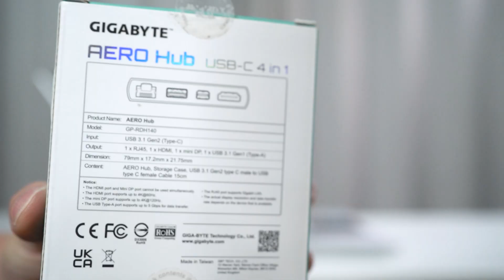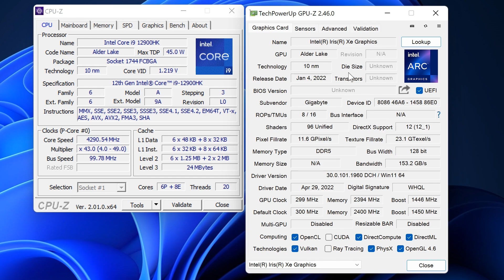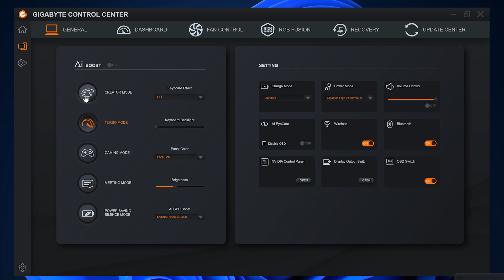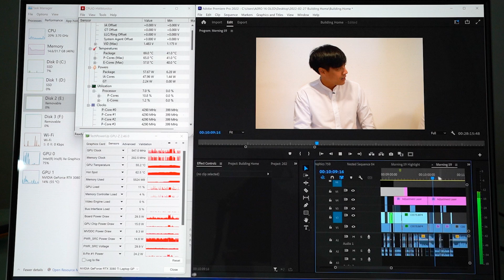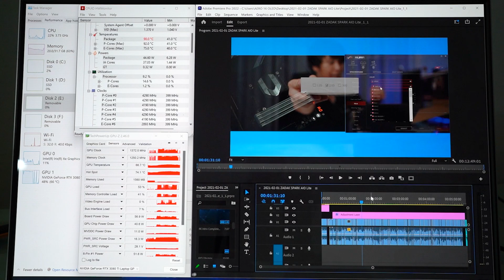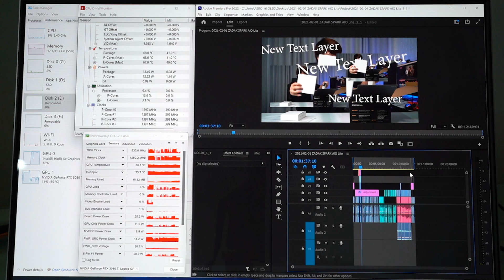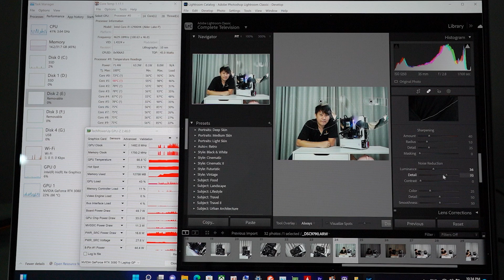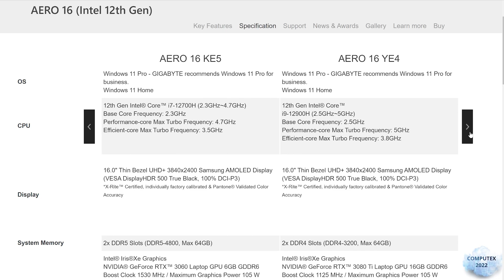โน๊ตบุ๊คโคตรแรง GIGABYTE AERO 16 YE5 i9-12900HK+RTX3080Ti จอ 4K AMOLED Display จัดต่อวีดีโอ 4K ลื่น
นี่คือ Notebool รุ่นหนึ่งที่แรงที่สุดที่ผมได้เคยลองมา หน้าจอขนาด 16 นิ้ว ความละเอียด 4K (3840x2400) Samsung AMOLED Display (VESA DisplayHDR 500 True Black, 100% DCI-P3)

และมาพร้อมกับสเปคที่จัดเต็มมาก ๆ
CPU : Intel Core i9-12900HK
VGA :  NVIDIA® GeForce RTX™ 3080 Ti Laptop GPU 16GB GDDR6
Memory : DDR5 32GB/4800
M.2 SSD : 3TB

สำหรับการใช้งานจริง ๆ กับความแรงแบบนี้หลายคนมีความกังวลเรื่องความร้อน ตัวผมเองก็เช่นกัน เพราะฉะนั้นคลิปนี้เราจะมาทดสอบการทำงาน และเล่นเกมกันยาว ๆ ให้ดูเลยว่าสามารถควบคุมความร้อนได้ดีแค่ไหน สำหรับสเปคแรง ๆ แบบนี้

00:00 เกริ่นนำ
01:00 ดูดีไซน์รอบ ๆ เครื่อง
07:22 รายละเอียดสเปค
10:12 รายละเอียดหน้าจอ
10:58 SSD
11:38 GIGABYTE Control Center
14:03 ตัดต่อวีดีโอ 1080p ด้วยโปรแกรม ADOBE Premiere Pro CC2022
19:29 ตัดต่อวีดีโอ 4K ด้วยโปรแกรม ADOBE Premiere Pro CC2022
24:18 ตกแต่งภาพด้วยโปรแกรม ADOBE Lightroom Classic
26:17 เล่นเกม Call of duty : WARZONE
36:03 บทสรุป

สมัคร Ecomobi รับค่าคอมมิชชั่น
กรอกโค้ดแนะนำ dxbzmy4

กดลิ้งติดตามสินค้าใหม่ ๆ ที่น่าสนใจ พร้อมโปรโมชั่นต่าง ๆ

เข้าร่วมกลุ่ม
รวมพลคนตัดต่อ แชร์เทคนิค และการแก้ปัญหา [Premiere Pro] by CompleteTV